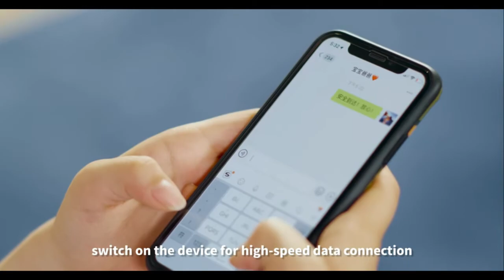AMAZING GADGETS AND INVENTIONS 2020 | Coolest Office Gadgets |office tech | technology | TOP 3 HUB